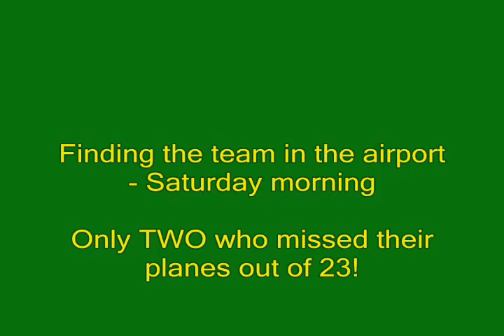Guarujá Habitat Team Meets March 2008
Team members meet and greet each other in Guarulhos Airport in Sao Paulo, Saturday morning.

After a short bus ride to the coastal town of Guarujá, we take a stroll to the nearby beach.

Later that night, we have our team welcome orientation after a fantastic dinner of fresh seafood and fish prepared Brazilian style.